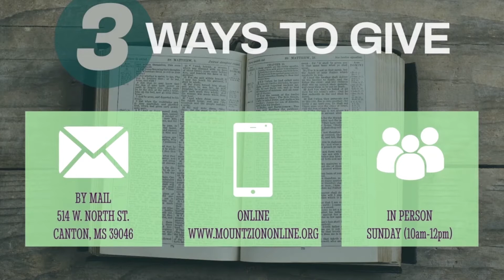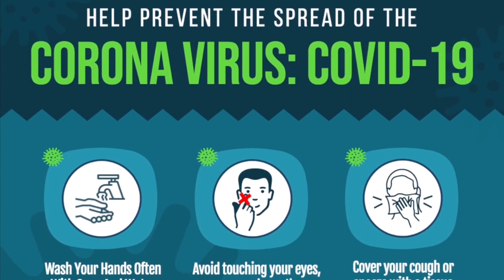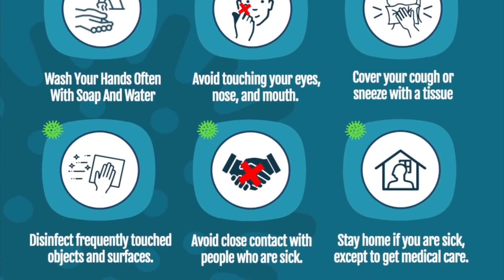Black History Month Celebration